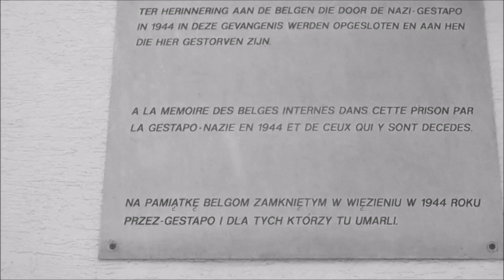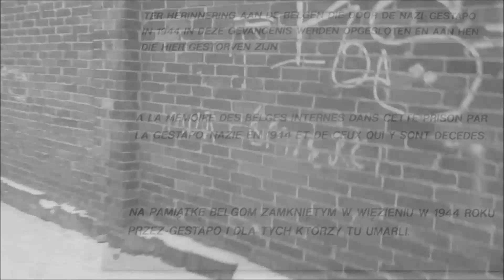GROSS STREHLITZ Kolonia Karna PROLOG (2021)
Niechlubne, tragiczne i wyparte z pamięci losy miasta Strzelce Wielkie ... wstęp do ...